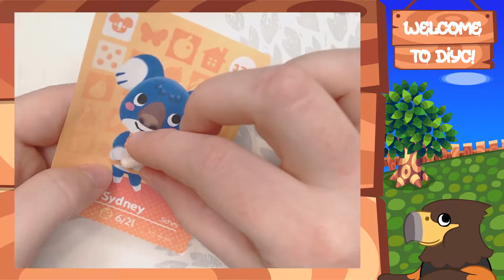Making Sydney the Koala | Animal Crossing amiibo style figurines in polymer clay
All my Animal Crossing amiibo style figurines are made with polymer clay and acrylic paint. Footage is edited from livestream VODs - check the links below to learn more about my work!

| Follow my creations on social media |
🌱 Livestreams:

| Help support diyC |
🌱 Commissions: